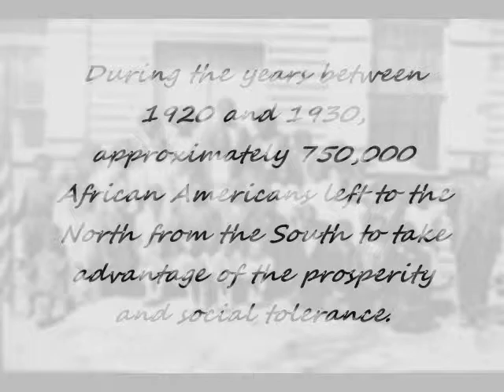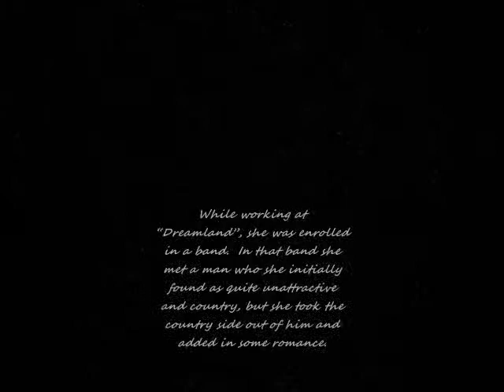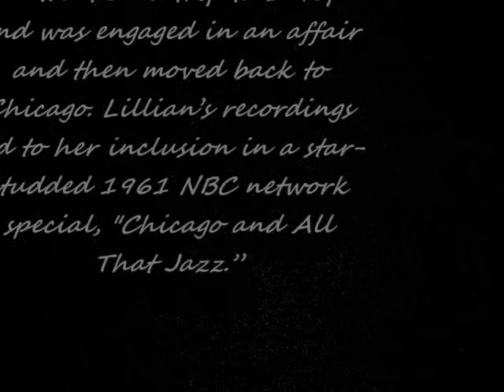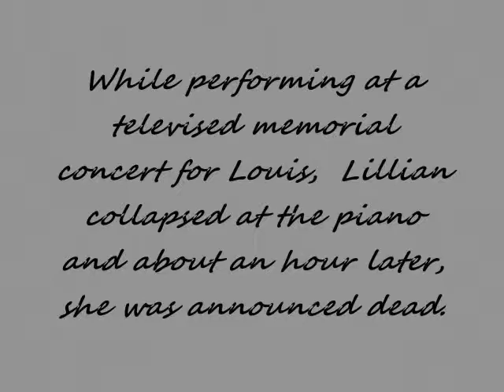Harlem Renaissance: Lillian Armstrong